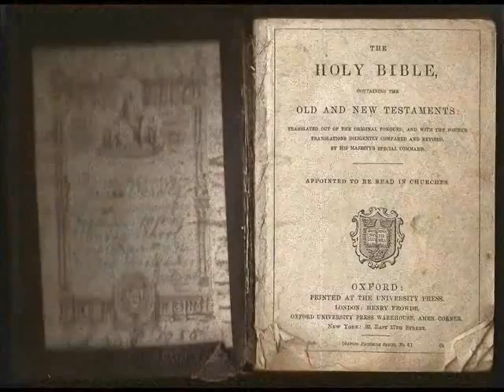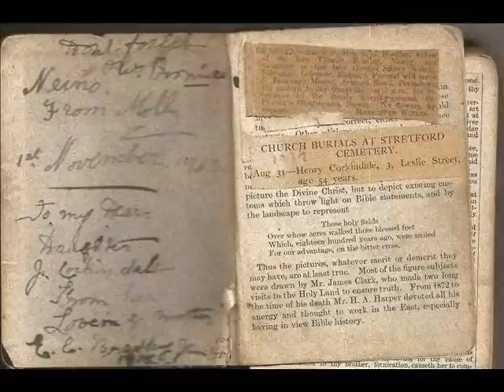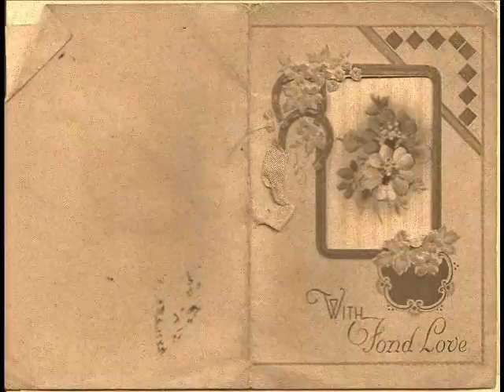Roisin Dubh - Labhras Draipear